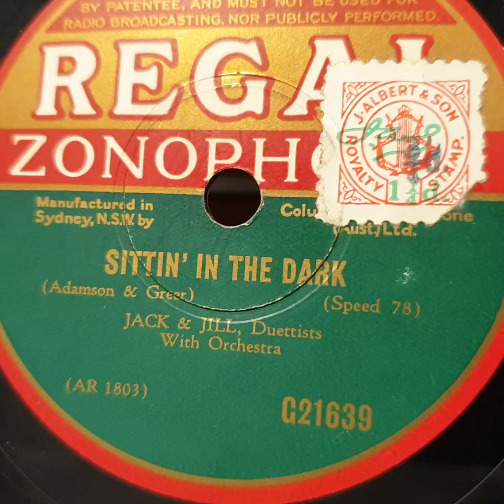Sittin' In The Dark. Jack and Jill Duettists. Regal Zonophone 78rpm. HMV 157 Gramophone Phonograph